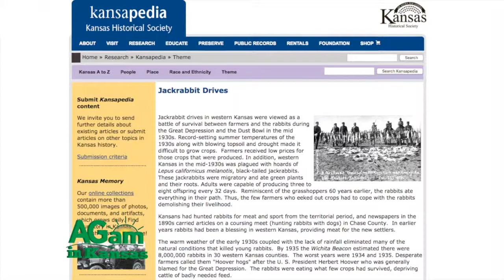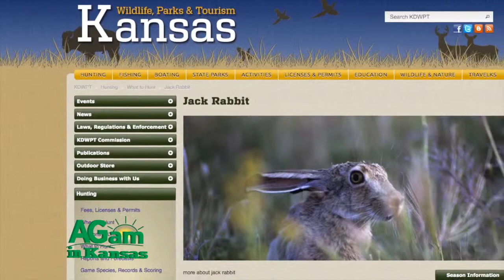Around Kansas - Jackrabbits, Yesterday and Today - December 7, 2016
(Frank) Here we are again. (Deb) Well, living out in western Kansas of course, we've got jackrabbits. I started looking into facts about jackrabbits and George Paris, you know George; you knew George and his late wife Alma. George has a wonderful recording. I think it's called Back When I was Alive. It's his stories of growing up during the Dust Bowl. One of them is about the jackrabbit hunts that they used to have which are really brutal. There's some footage online at Kansas State Historical Society if you want to go see. Then they would give, jackrabbits were eating so much of the crops, they could destroy $10 worth of crops a day and in 1930 something figures, that was a lot. Millions and millions of jackrabbits, it was insane. It was absolutely insane, so they would round them up and they would beat them to death. It's just like an episode of The Twilight Zone. We still have jackrabbits in western Kansas though they're not as- (Frank) Well, they're not as numerous and therefore not as destructive. (Deb) -they're not as numerous and therefore not as destructive but there's still an issue. I know that one of my friends was talking about her husband riding the combine with his 22, picking off the jackrabbits as they went. It’s open season on them too, Frank. We were talking about that on another show, weren't we? There’s open season all the time. But they're interesting little critters. I mean they really are, just like those little kangaroo rats. You just never know until you to start looking at them. (Frank) Well, in the neighborhood I live in, we have a lot of rabbits too. (Deb) But they're not jackrabbits, are they?  (Frank) No, they're not jackrabbits but they're- (Deb) They're just nice little guys. (Frank) - they're little cottontails. (Deb) Just nice little cottontails-  (Frank) Yes. (Deb) - not nearly as destructive? And they can eat a lot too. Let's take a look at our friend the jackrabbit. The black-tailed jackrabbit, although referred to as a rabbit, actually is a hare based on its long ears and feet and precocial young, meaning they are born pretty mature and mobile. In addition to long ears and feet, this jackrabbit has especially long legs. Gray or beige, it will have a dark stripe down its rump and tail. This hare thrives throughout the western United States and Mexico from Washington and South Dakota south through central Mexico. In Kansas, the black-tailed jackrabbit occurs statewide but is more common on the prairies of the West. Kansas rangelands near wheat fields are preferred habitat because jackrabbit commonly feed on green wheat during winter. Throughout most of Kansas, the breeding period of the black-tailed jackrabbit is from late winter to late summer. After a gestation period of from 41 to 47 days, one to eight, usually four, short-eared young are born fully furred with eyes open. They are able to move almost immediately, and because the young are so well developed at birth, there is no need for an elaborate nest to house them. Birth generally takes place in a grass- and fur-lined burrow among the grass or under low shrubs, but can take place even on the bare ground. The female nurses the young for three or four weeks although the weaning process begins at about ten days, and at about one month of age the young become independent. They grow rapidly and in two months are nearly adult size. Both sexes reach sexual maturity in the breeding season following their birth. Predators include coyotes, eagles, large hawks, large owls, domestic dogs and swift foxes. The greatest source of mortality is humans, but fires, hail storms, automobiles, cold weather and parasites take a toll, as does a condition known as shock disease. Black-tailed jackrabbits eat whatever vegetation is available, a fact that became tragically evident during the Dust Bowl when the critters' appetites so devastated farms and ranches that great rabbit hunts were organized.